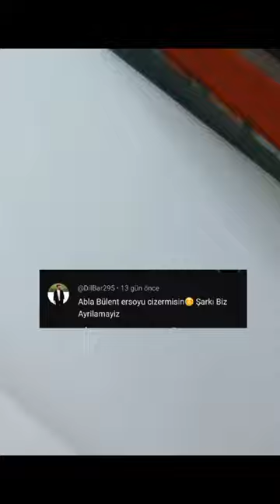bülentersoy drawing çizim shorts